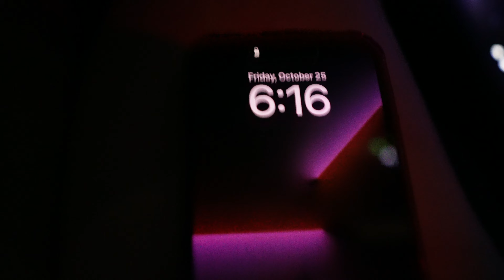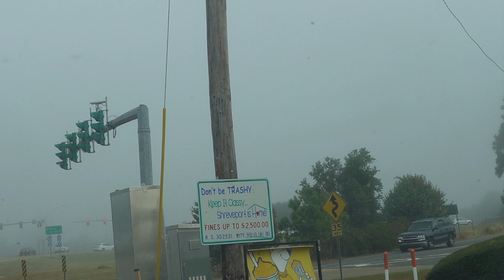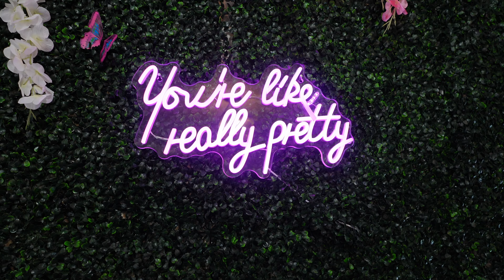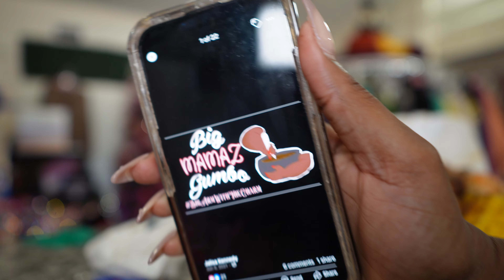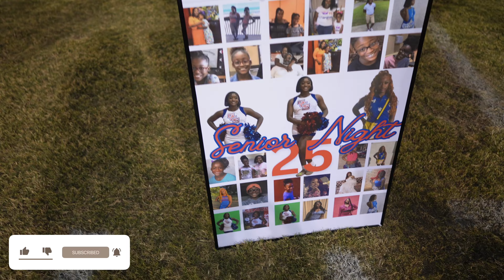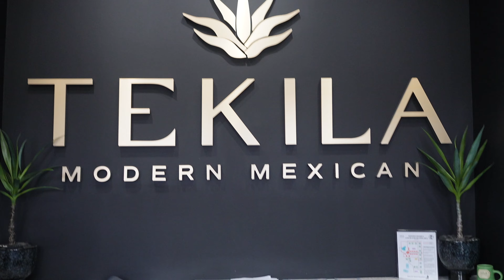WEEKLY VLOG | Road Trip Mississippi & Memphis, Family Depression, Hair Appointment & More!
In this week's vlog as we have a road trip avigating through some family depression, including a road trip to Mississippi and Memphis, refreshing hair appointment, I hope you enjoy the weekly vlog!!

Mentions:
📍mexican modern cuisine Southhaven,Ms￼

weekly weeklyvlog lifestylevlog depression, road trip, Mississippi, Memphis, Texas, hair appointment, family struggles, faimly depression